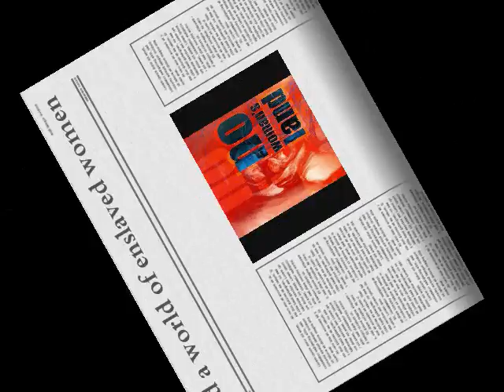Husnbazaar: Manto Ki Auratein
T'he Theatrewaley' presents 'Husnbazaar: Manto Ki Auratein', produced by ECHO, India to be staged on 28th January 2012 at Lamakaan, Banjara Hills, Hyderabad. Directed by Aditya Majumdar and scripted by Sneha Nair, this play is an adaptation of 3 short stories written by Sadaat Hassan Manto: Mozail, Kali Shalwar, Sau Candle Power Ka Bulb and deals specifically with the 'fallen women' as depicted by Manto in his stories.